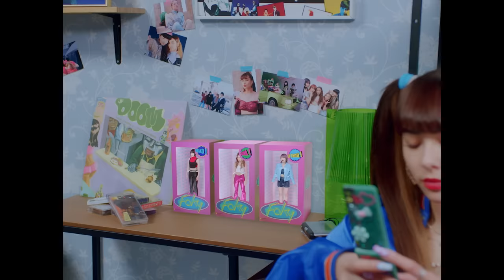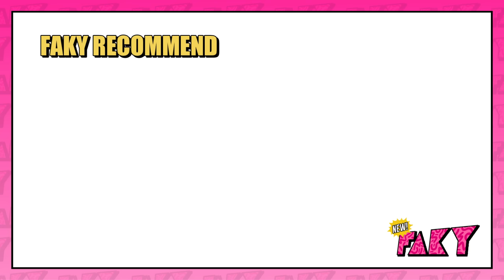【MV】FAKY / The Light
▼「The Light」Streaming&Download

-The Light-
Words：Lil Fang
Arrange：maeshima soshi
Vocal Director： Kanata Okajima
Horn arrangement：北原雅彦
Performed by 東京スカパラダイスオーケストラ　ホーンセクション
Trumpet：NARGO
Trombone：北原雅彦
Tenor sax：GAMO
Baritone sax：谷中敦

-Music Video-
Choreography : Quick Style
Director : Nasty Men$ah
Producer : Kota Noguchi (FIRSTORDER)
Stylist : RISA “ribbon” KATO
Hair : Yuki Oshiro (AVGVST)
Make-Up : SHINO ARIIZUMI (Y’s C Inc)
Performance Director : PURI (WILDLIFE WORKS)

清水崇監督作品『犬鳴村』に続く「恐怖の村」シリーズ第2弾『樹海村』のキャンペーンソングに起用。映画『樹海村』は2021年2月5日公開予定！